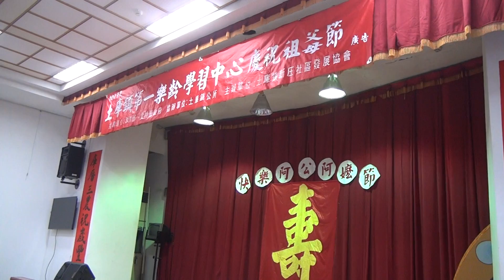雲林縣土庫鎮第一樂齡中心慶祝祖父母節-4-張弘執行長致辭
107年8月21日舉辦慶祝祖父母節，祖孫同樂，盡情歌舞，場面溫馨而熱鬧，令人感動。